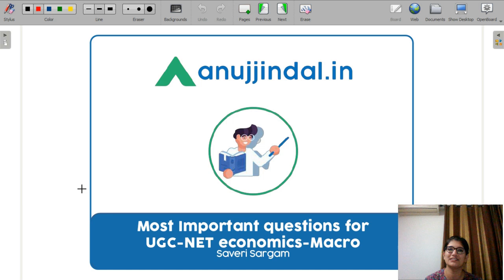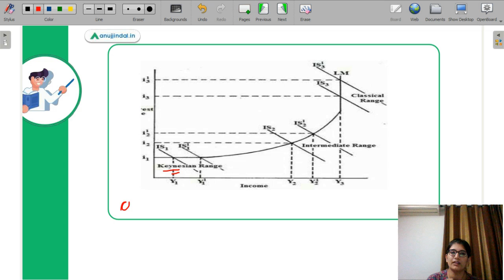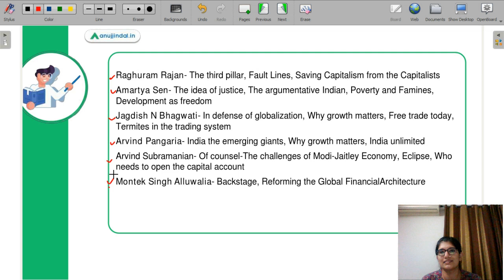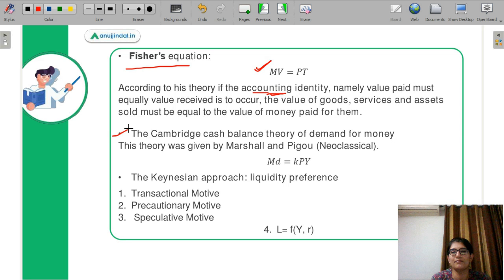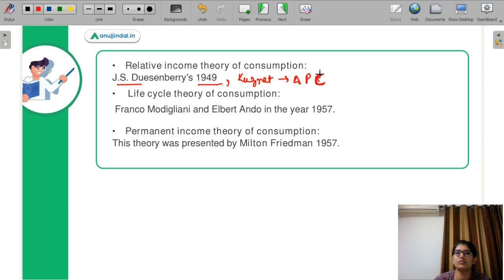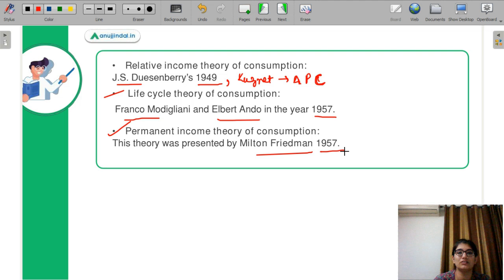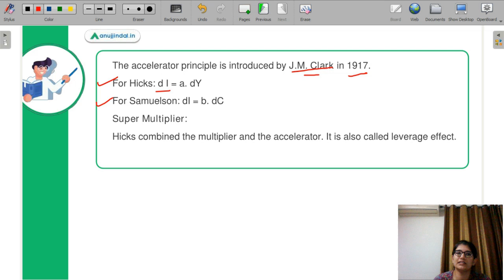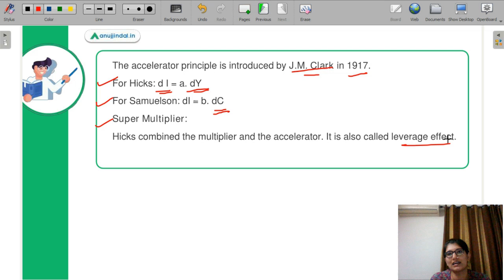Macroeconomics - Most Important Questions for UGC NET Economics | By Saveri Ma'am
1500+ Questions UGC NET JRF Paper 1

Latest NTA UGC NET Paper 1

Latest NTA UGC NET Paper 2

The notification of UGC NET is out and this is the best time to discuss the most important question for this exam. I have picked up the questions which are either repetitive in the exam or the concepts are very important. As we go along in the video we will be able to decode these concepts. Watch the complete video to crack this exam!